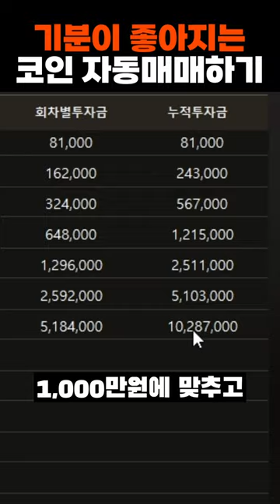기분이 좋아지는 비트패스 코인 자동매매하기